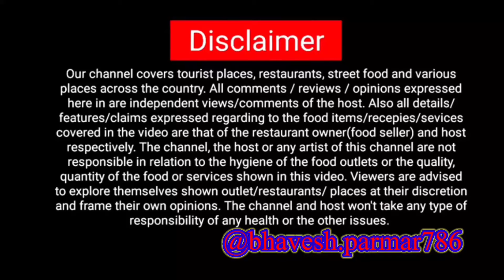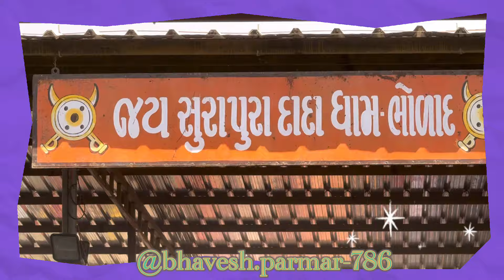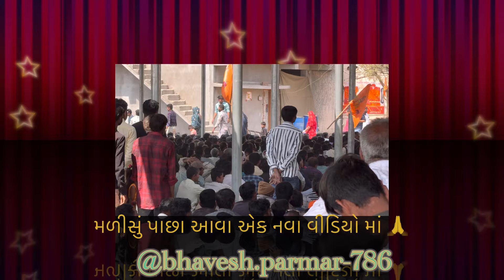આ જગ્યા માં આવો તોહ કઈક શીખીને જજો/પરમાત્મા આપણને દુઃખ સુકામ આપે છે/દાનભા બાપુશ્રી નું પ્રવચન/🚩🙏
surapuradhambholad

શ્રી સુરાપુરા ધામ
ભોળાદ-ભાલ
૧. અહિં ચમત્કાર નહિ, તમારી શ્રધ્ધા કામ કરે છે.
૨. ગેરમાર્ગે દોરવાઈ ને અંધશ્રધ્ધા માં જવું નહિં.
૩. પહેલા ડોકટર પાસે જાવ પછી અહિં આવો
દવા અને દુવા બન્ને પર વિશ્વાસ કરવો.
૪. દરેક પરિસ્થિતિ નાં મૂળ માં તમારું કર્મ રહેલું છે.
૫. દારૂ તેમજ અન્ય વ્યસન અને જુગાર થી દુર રહી ખુશહાલ સમાજનું
નિમાર્ણ કરવું એ આપણી ફરજ છે.
૬. મર્યાદા જળવાય તેવા વસ્ત્ર પહેરીને મંદિર માં આવવું.
શ્રી સુરાપુરા ધામ ભોળાદ (ભાલ) કાયમી સેવા યજ્ઞ
જે કોઈ ભાઈઓ-બહેનો શ્રી સુરાપુરાધામ ખાતે કાયમી ધોરણે સેવા કરવા ઈચ્છા ધરાવતા હોય તેમણે નીચેનાં નબર પર પોતાના નામ નોંધાવી દેવું.
૧.જે ભાઈઓ કે બહેનો ગ્રુપ સહિત સેવા કરવા ઈચ્છા ધરાવતા હોય તેમણે
ગ્રુપ માં નામ નોંધાવવાનું રહેશે.
૨.જે ભાઈઓ કે બહેનો ગ્રુપ ન હોય અને એકલા સેવા કરવા ઈચ્છા ધરાવતા
હોય તેમણે એકલા નું નામ નોંધવવાનું રહેશે.
 ૩.દરેક ને મહિના માં એક કે એક કરતા વધારે દિવસ સેવા
ફાળવવામાં આવશે.
૪.સેવા કરવા આવનાર વ્યકિત ને સાનિધ્ય ને લગતી કોઈપણ સેવા
ફાળવવામાં આવશે.
૫.જે વ્યકિત દરેક પ્રકારની સેવા કરવા ઈચ્છા ધરાવતા હોય તેમણે
જ નામ નોંધાવવા.
૬.સાનિધ્ય દ્વારા જે સેવા ફાળવવા માં આવે તે કરવાની રહેશે.
૭. આપને જે વાર અનુકુળ તે જાણ કરવી મેસેજ માં
સેવા નાં પ્રકાર
→ રસોડા ને લગતી સેવા
→ ચા નાસ્તા ને લગતી સેવા
→ સાફ સફાઈ ને લગતી સેવા
= અન્ય સેવા
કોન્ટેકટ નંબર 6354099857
વોટ્સએપ માં નામ,મોબાઈલ નંબર, ગામ, ઉમર લખીને મોકલી દેવા. ગ્રુપ હોય તેમણે આખા ગ્રુપની માહિતી એકસાથે મોકલવી.